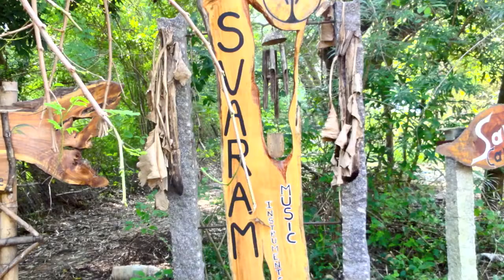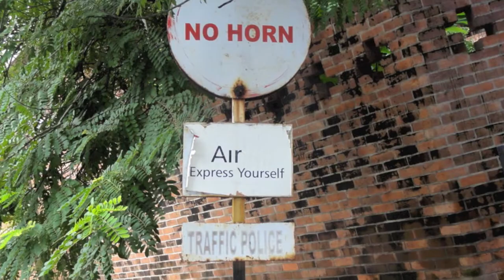Kate Havnevik Vblog 8, 7.Feb.2011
Kate talks about how it's going with the album and what she has been up to in the world of music !